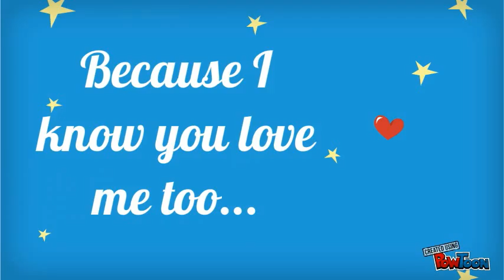abcc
abccc-- Created using PowToon -- Free sign up . Make your own animated videos and animated presentations for free.  PowToon is a free tool that allows you to develop cool animated clips and animated presentations for your website, office meeting, sales pitch, nonprofit fundraiser, product launch, video resume, or anything else you could use an animated explainer video. PowToon's animation templates help you create animated presentations and animated explainer videos from scratch.  Anyone can produce awesome animations quickly with PowToon, without the cost or hassle other professional animation services require.